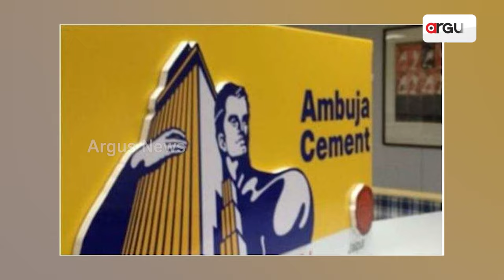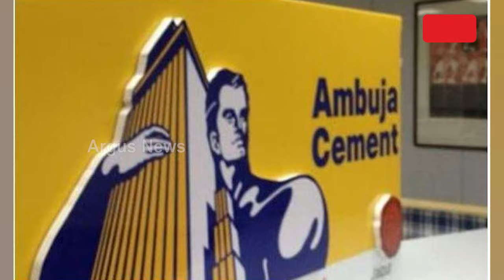Ambuja Cements joins Alliance for Industry Decarbonisation | Argus News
ଇଣ୍ଡଷ୍ଟ୍ରିଆଲ୍ ଡିକାର୍ବନାଇଜେସନ୍ ଆଲାଏନ୍ସରେ ସାମିଲ୍ ହେଲା ଅମ୍ବୁଜା ସିମେଣ୍ଟ । ବିଶ୍ବର ପ୍ରଥମ ସିମେଣ୍ଟ କମ୍ପାନୀ ଭାବେ ଅମ୍ବୁଜା ଏହି ଆଲାଏନ୍ସରେ ସାମିଲ୍ । ପ୍ୟାରିସ ଏଗ୍ରୀମେଣ୍ଟ ଅନୁସାରେ ଆଲାଏନ୍ସ ଫର୍ ଇଣ୍ଡଷ୍ଟ୍ରି ଡିକାର୍ବନାଇଜେସନ ଅନୁଷ୍ଠାନରେ ନେଟ୍ ଜିରୋ ଟ୍ରାନଜିସନକୁ ପ୍ରୋତ୍ସାହିତ କରିବାକୁ ବିଶ୍ବର ବିଭିନ୍ନ କ୍ଷେତ୍ରରେ କାମ କରୁଥିବା କମ୍ପାନୀ ଗୁଡିକ ରହିଛନ୍ତି ।